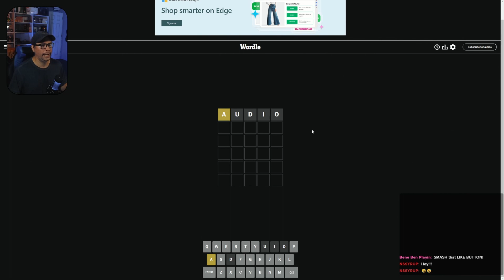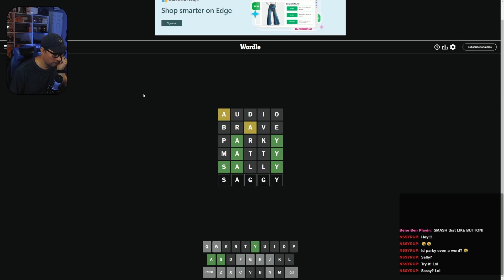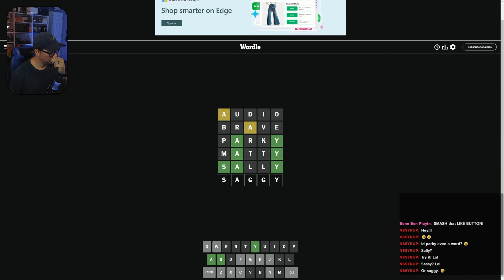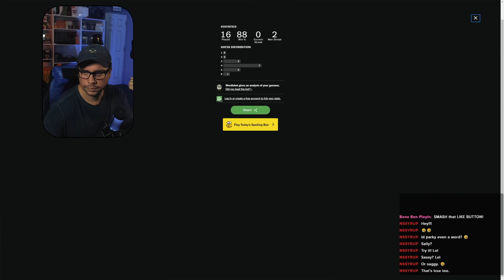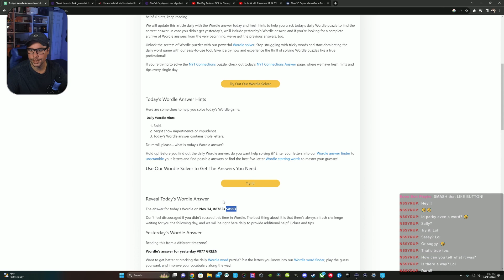The WORST Game On The INTERNET!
The only time you will ever see this on my channel...

🎶 Music and Sounds: provided by GameChops and Epidemic Sounds with Permissions